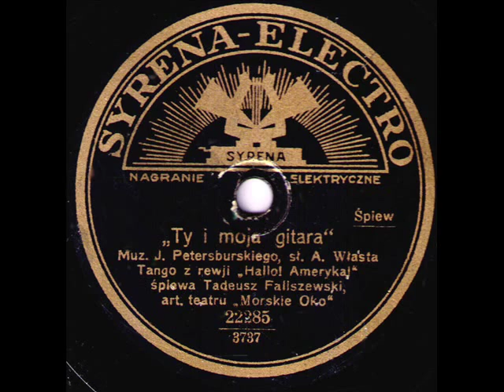Tadeusz Faliszewski - Ty i moja gitara (You And My Guitar), 1931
Tadeusz Faliszewski, artysta teatru "Morskie Oko" (The Artist from  "Morskie Oko" theatre) -  Ty i moja gitara (You And My Guitar), Tango z rewii "Hallo! Ameryka!" (Tango from the revue "Hallo, America!") Muz.: Jerzy Petersburski/ Tekst: Andrzej Włast, Syrena-Electro 1931
In his memoirs, Ludwik Sempoliński - one of the most popular comic singers and actors in prewar Warsaw - writes about this premiere, that Andrzej Włast, director of the grandeur revue theatre "Morskie Oko" - who in 1920/30s remained in constant conflict & competition with another histerically popular Warsaw cabaret "Qui Pro Quo" - the smaller, yet more "intellectual" scene - decided - after suggestions of his maitre de danse Antoni Nelle (who just returned from the USA) - to arrange (in spite of the Depression) a great "American" show in Warsaw, entitled "Hello! America". They created a kind of a "girls! girls! girls!"  show,  that would never be (technically) possible on the small stage of "Qui pro Quo". Włast went as far as to import from New York an American actress Margarethe Donaldson. The stage was whole wrapped in white and black silk weils and courtains, the orchestra was dressed in white tuxedos, the art deco desing made the stage a shop window of the newest worldly trends in decorating. Yet, after 40 performances, the title was  closed down. The reason was, among others,  Tadeusz Faliszewski, who was employed for this show as master of ceremony, as well as he had to sing a lot of songs (including Jerzy Petersburski's tango "Ty i moja gitara"). This difficult actor/singer task was beyond possibilities of that not smashingly handsome tenor, completely deprived of vis comica, who was not a professional actor. The show and enormous investment of time and money, failed.